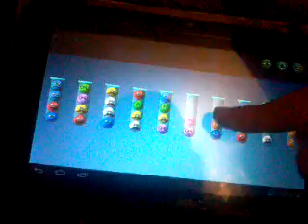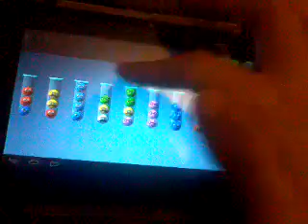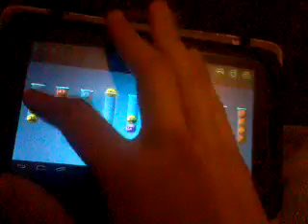Level 3/11 в Lyfoes